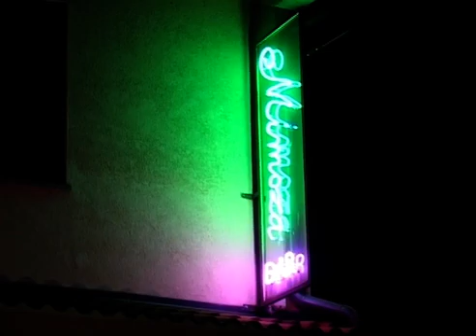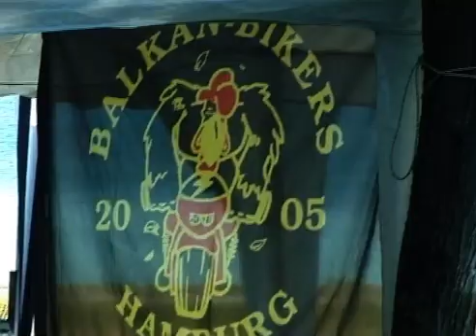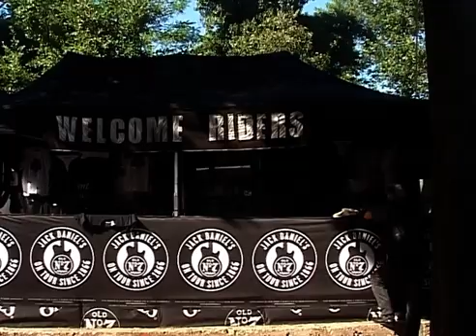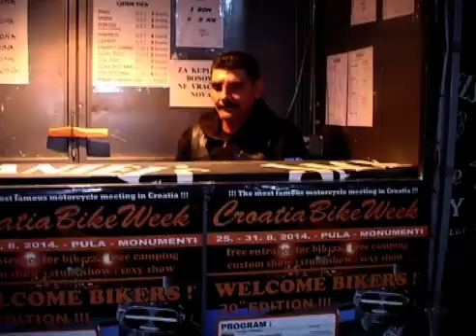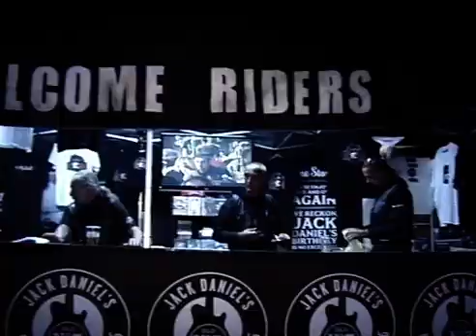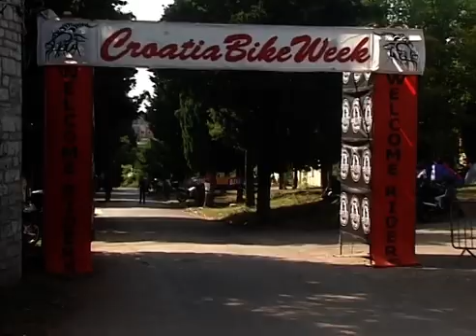20. MOTO SUSRET TWIN HORN MC - CBW 2014.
MONUMENTI